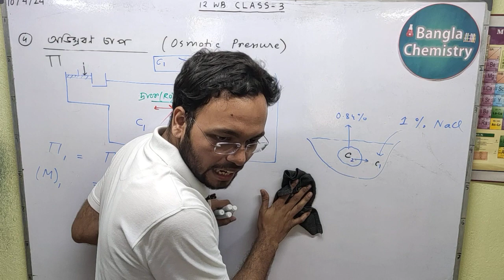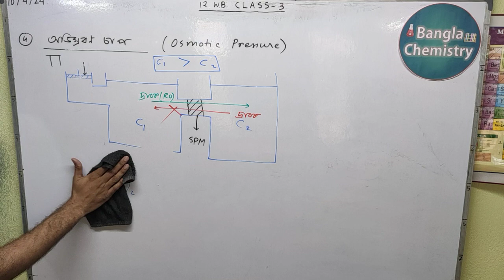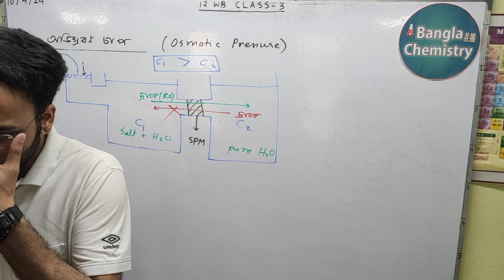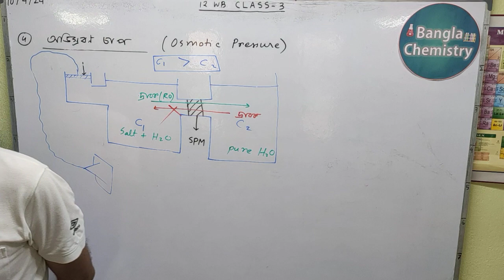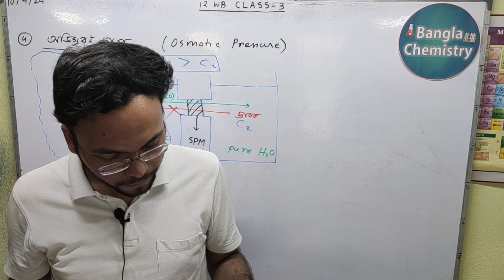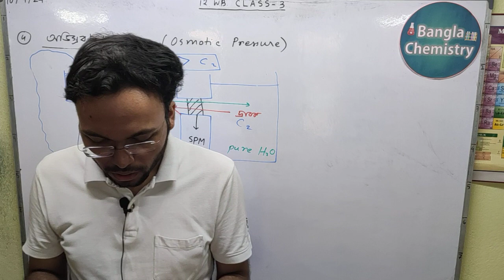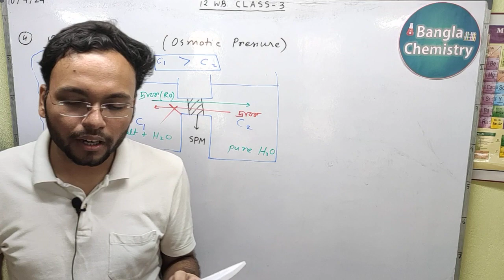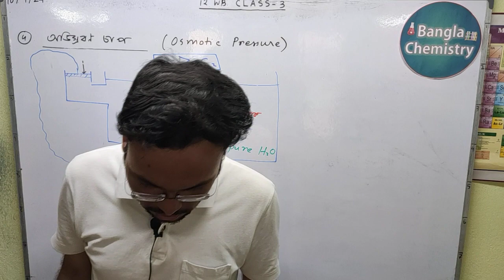Solution -Class 12 WB - L3(c)- Depression in freezing point, Osmotic pressure, Reverse osmosis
Hello students!
This is the third and last part of Lecture 3 on Solution (দ্রবণ) in Bengali.
Please watch all parts of Lecture 1,2 before watching this video of lecture 3.